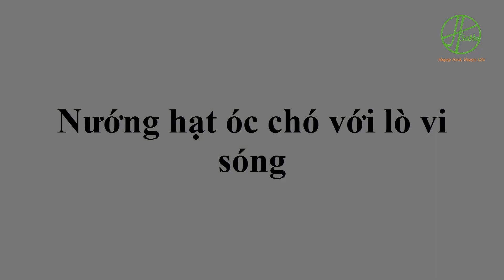Cách Rang Nướng Quả Óc Chó Thơm Ngon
Trong các cách chế biến quả óc chó thì có cách rang nướng quả óc chó thơm ngon. Thông thường mua quả óc chó về ta nên ăn sống hoặc các bạn có thể thay đổi khẩu vị bằng cách nướng quả óc chó trong lò vi sóng hoặc rang trên chảo.
HSaHa Chuyên cung cấp Quả óc chó, Hạt mắc ca, Hạnh nhân, Hạt chia, Sữa óc chó,... Giúp thai nhi Khoẻ mạnh thông minh từ trong bụng mẹ.